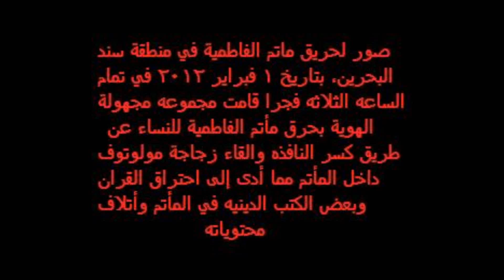مأتم الفاطمية سند البحرين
احراق مأتم الفاطمية للنساء بالبحرين، عند الساعه 3 فجرا بتاريخ 1 فبراير 2012